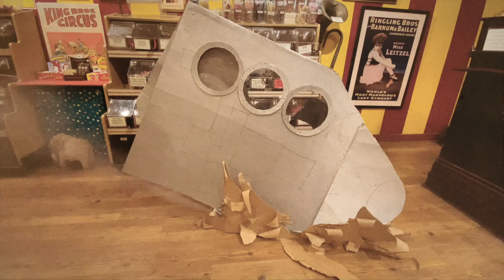Big Top Candy Shop - A Trip to the Moon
Three moon explorers travel for 100 years to find the secret to youth!